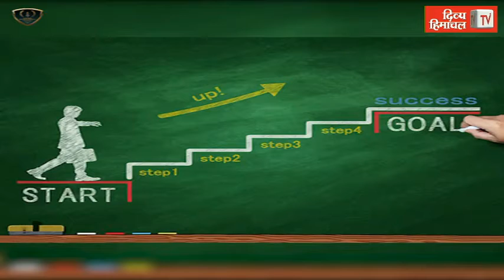HimachalNews: स्कूलों में छात्र-छात्राओं को लगाई कोरोना वैक्सीन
divyahimachaltv
dhtv,tvnews
local news
divyahimachalgoodmorning
khabre ftafat
divyahimachalgoodafternoon